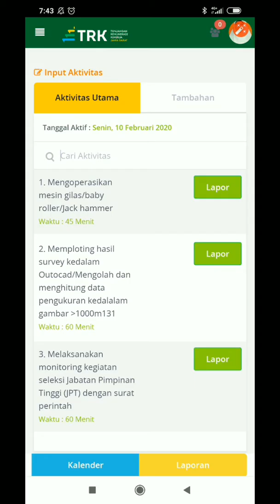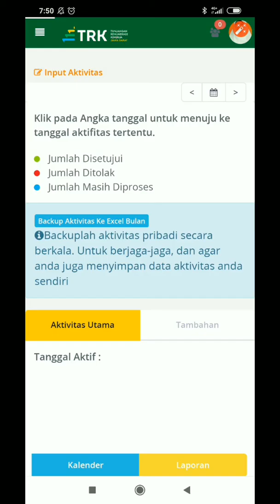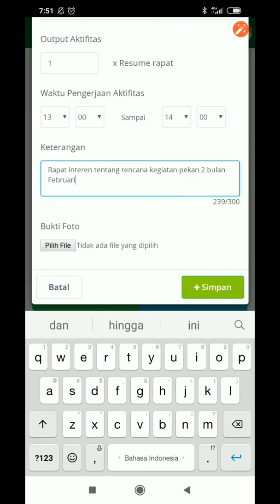Cara Membatalkan / Menghapus dan Mengedit Input Aktivitas di TRK